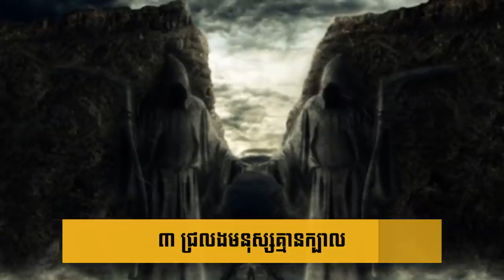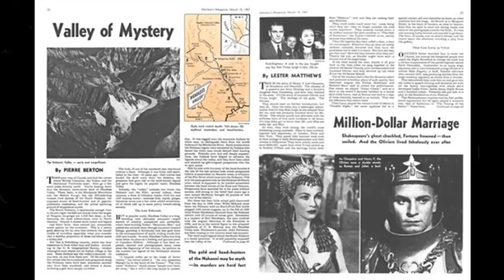រឿងរ៉ាវចម្លែកៗទាំង ៣ ដែលធ្វើឲ្យអ្នកស្រាវជ្រាវគិតមិនយល់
សូមស្វាគមន៍មកកាន់ប្រភពពត៌មាន​ និងចំណេះដឹង!